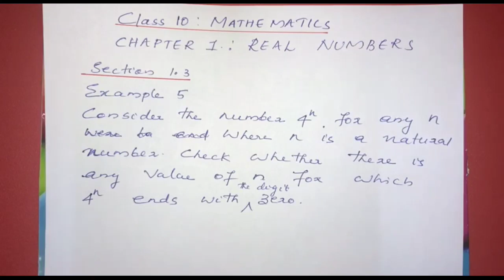Class 10 (CBSE) MATHEMATICS CHAPTER 1 REAL NUMBERS (MALAYALAM)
NCERT
CLASS 10
Example 5,6,7and 8
( MALAYALAM)